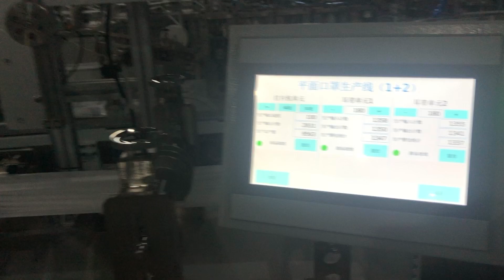100 pcs output mask making machine with earloop welding testing in Richpeace factory